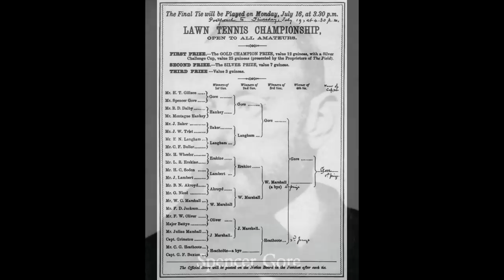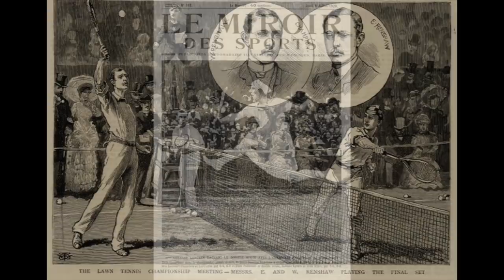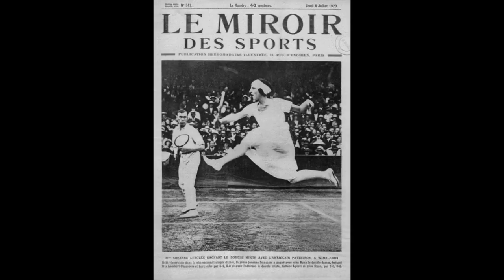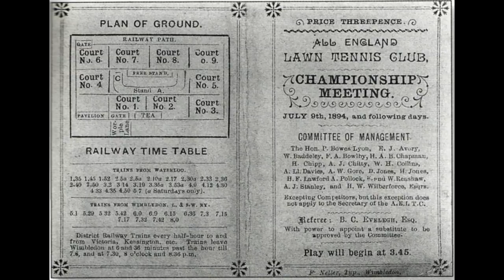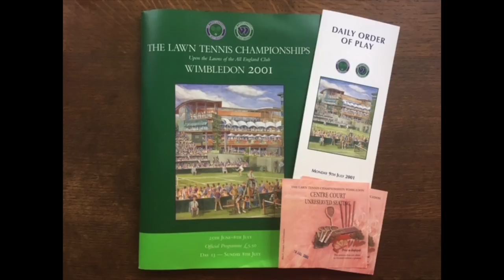ASMR/relaxation - The History of Wimbledon (history/culture/tennis)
This soft spoken ASMR podcast explores the History of Wimbledon - the oldest tennis championships in the world that are held every summer in south west London. Together, we'll explore the heritage of this delightful sporting event, which has its origins in the 1870s - an era in which Victorian gentlemen played in long trousers and ladies played in corsets! We'll then trace the development of the tournament through the 20th century, looking at some of the changes that were made over the decades - but also the traditions that were kept and remain a feature of Wimbledon today..., such as the players wearing white and the spectators eating strawberries!

SoundsCurious is a youtube channel dedicated to audio adventures... as someone who experiences ASMR (and also uses audio to help me sleep), my aim with these videos is to provide you with a deeply relaxing experience that will help you to sleep, feel rested and refreshed - as well as triggering some tingles! Balancing soft and calming vocals with informative content, my favourite topics for videos are history, culture, literature, the fine and decorative arts... and whatever else takes my fancy :-) Subscribe to the Sounds Curious channel for updates on the latest videos - and don't forget to say hello on social...

Please note: the images featured in the accompanying slideshow of photographs are in the Public Domain and, where required, are captioned with their Creative Common license credit.